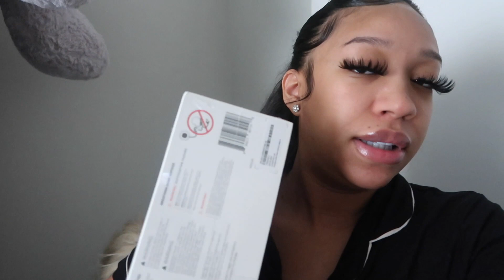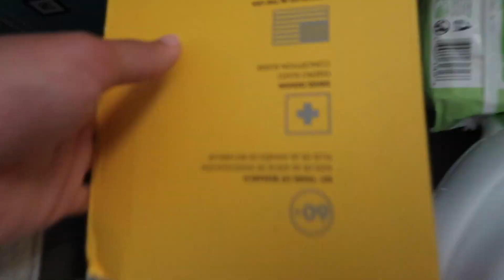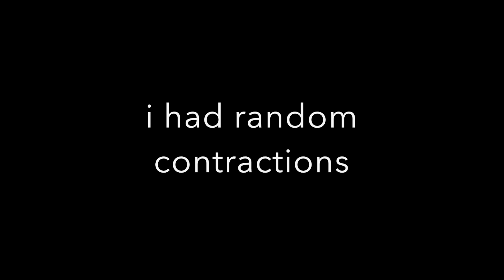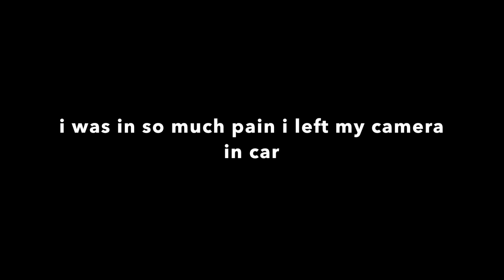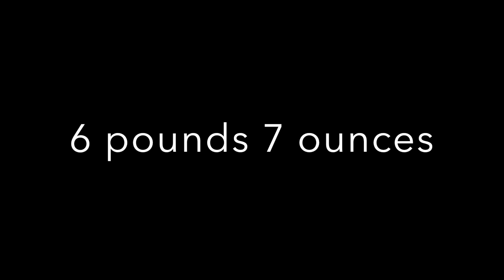BIRTH VLOG | UNEXPECTED LABOR !! | SNEAK peek of baby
OTHER VIDEOS U MIGHT ENJOY !

ENJOY ! XOXOXO